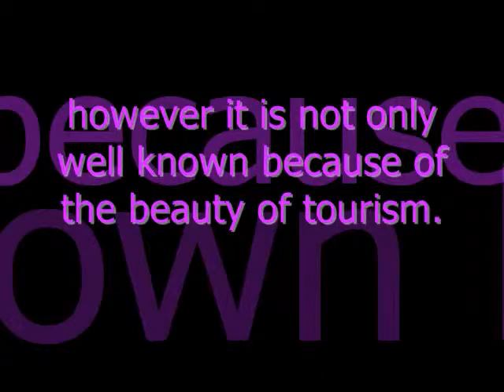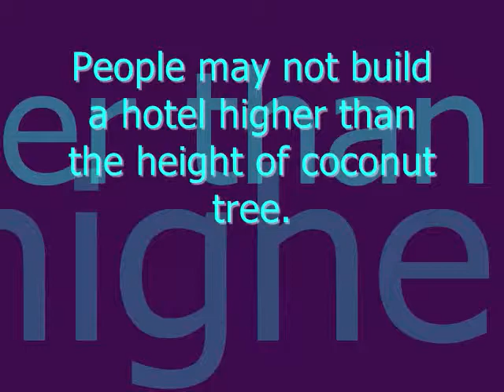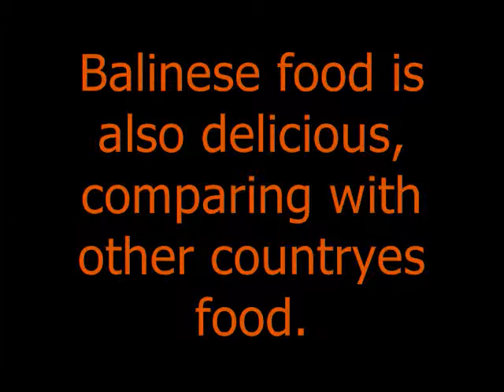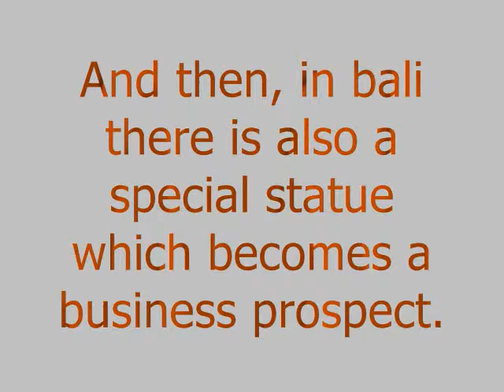ESP Writing UAS Finda Oktaviani